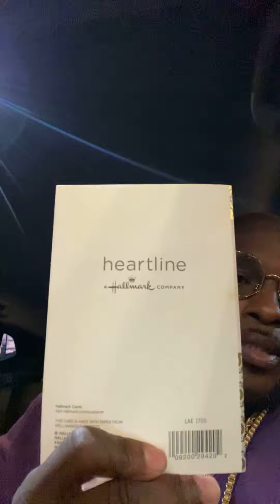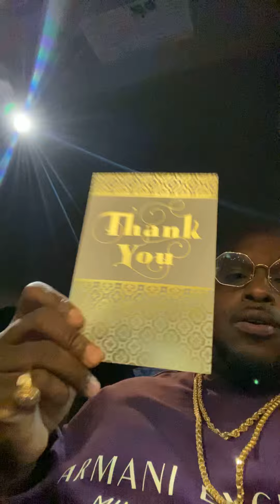CHOSEN ONES ‼️ IT’S A CELEBRATION 🍾 🎉🎉🤩🍾☕️🔥🔥🔥🔥🔥🔥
I am so Grateful￼ and thank you for your support. COFFEE ☕️ CARTEL 💯🔥🔥🔥🔥🔥🔥🔥🔥🔥🔥🎉🎉🎉🎉🎉🎉￼